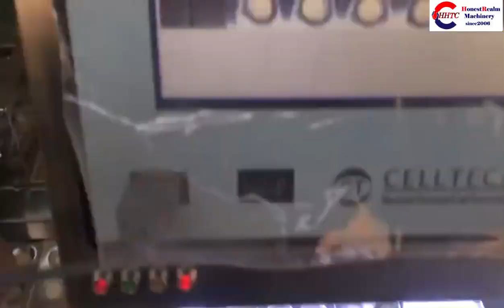tablet/capsule/pill blister packing machine